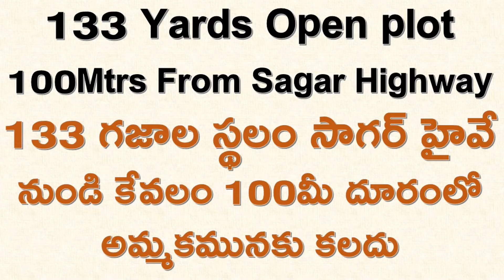PLOT FOR SALE IN HYDERABAD | 133 YARDS PLOT FOR SALE | N.Krishnamachary 9705120355 / 7032118200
PLOT FOR SALE IN HYDERABAD | 133 YARDS PLOT FOR SALE | 133 Yards plot for sale turkayamjal just 100 mtrs from sagar highway, 24x50 Dimension , west facing, ready for construction, In between houses.

THE PLACE FOR GENUINE PROPERTIES
we daily upload all verified genuine properties and with genuine and real prices of the real estate market for our Customers and clients for hassle free buying.
We provide service for those who wants to purchase plots, Agriculture lands, Independent houses, Apartments Etc. We promise you for best properties without and discripency, clear titles, and hassle free purchases for our clients and to find best properties as per their requirement.